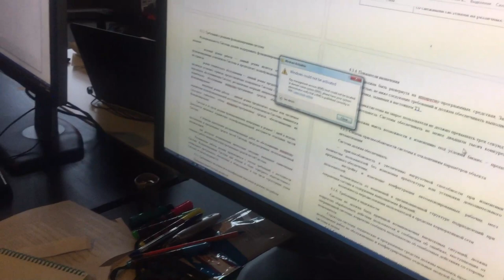Один день из жизни студии — май-июнь 2018